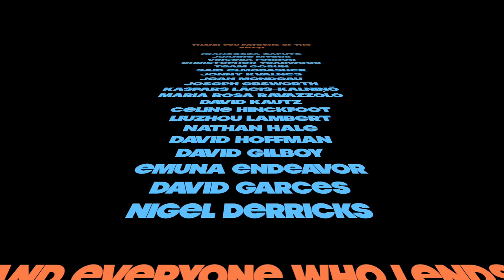SO MANY PEOPLE ONBOARD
We pack the boat full of people, milk, and booze. Do not try this at home.